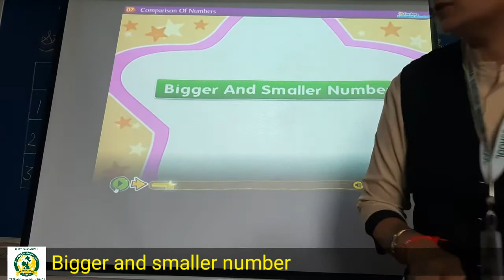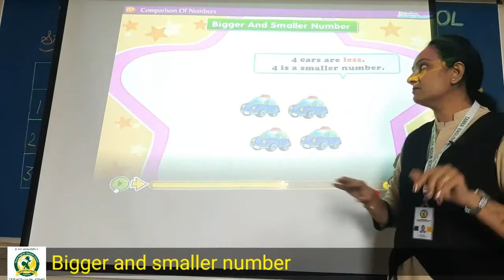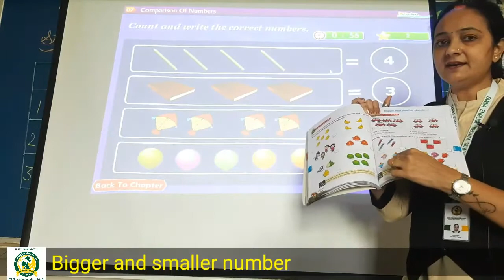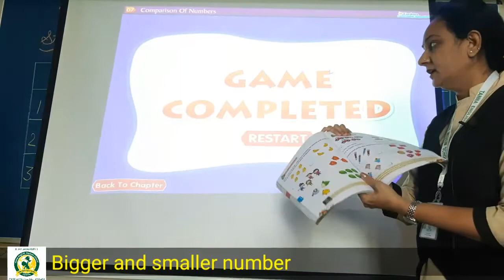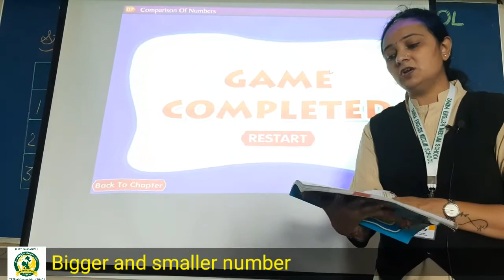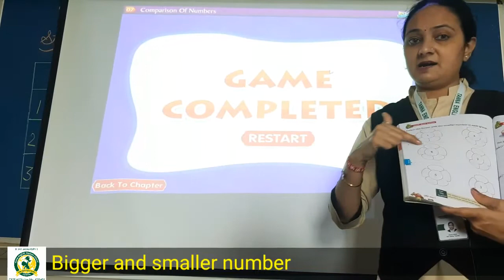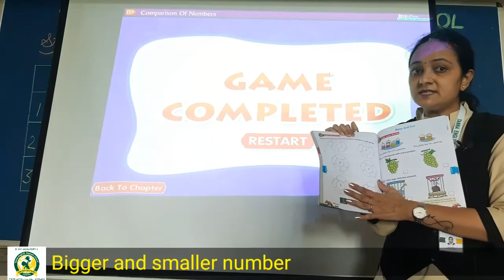1st_Sep HKG A Maths Bigger and smaller number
Bigger and smaller number